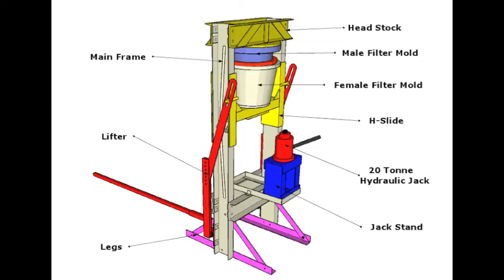Milking the Rhino: Water Filter Press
Milking the Rhino pitch for Papa Maji Water Filter Press